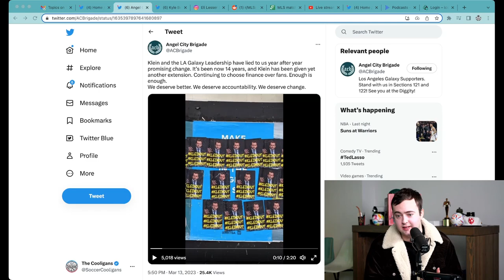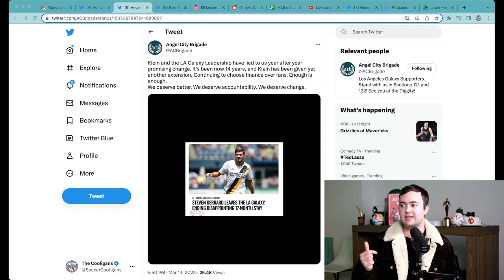Chris Klein is on the HOT SEAT!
LA Galaxy supporters are fed up with Chris Klein's antics. He avoided a protest at El Trafico because of bad weather, but the temperature is rising around the team president as cross-town rivals LAFC continue to grow in popularity. Eli Lesser of This Week in MLS joins Christian to give his take on Klein's job security and break down what's next for Major League Soccer's glamor franchise.

Two YouTube Live shows every week
Mondays 1pm ET: Prem Show (all things premier league)
Tuesdays 1pm ET: As yet named MLS/US based soccer show
Multiple weekly videos, clips, and shorts

About The Cooligans:
Two professional stand-up comedy who love being funny about soccer, MLS, USMNT, US soccer, USWNT, Premier League, La Liga, Bundesliga and much more. Alexis is of Cuban descent and Chritian is of Dominican descent, two futbol POWERHOUSES in the Caribbean. Shhh, let us have this. We'll help you enjoy the game after the 90 min are up.